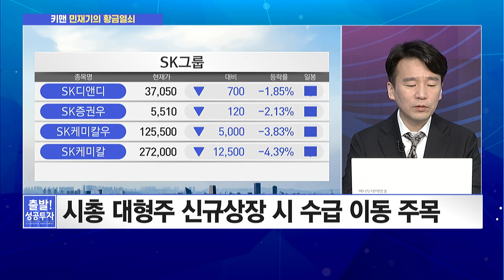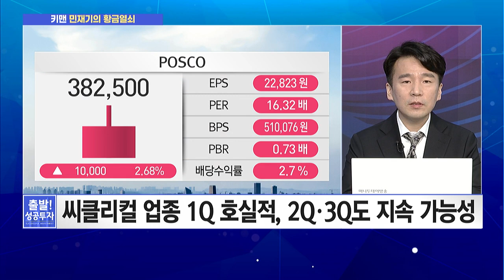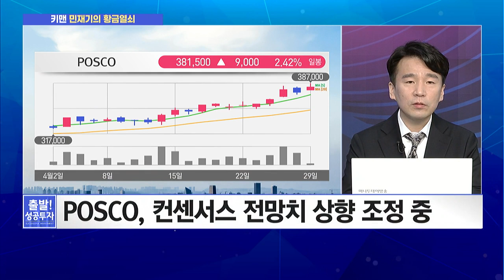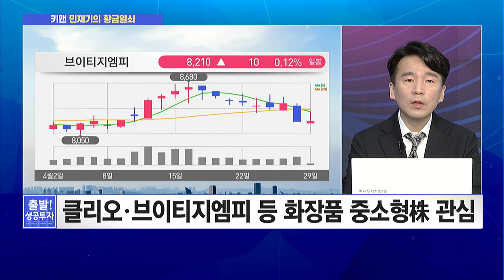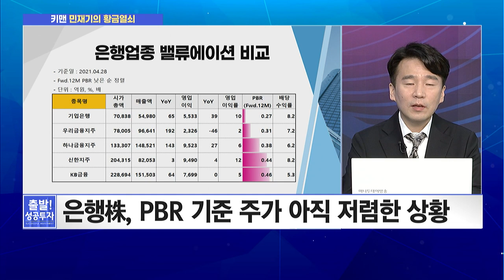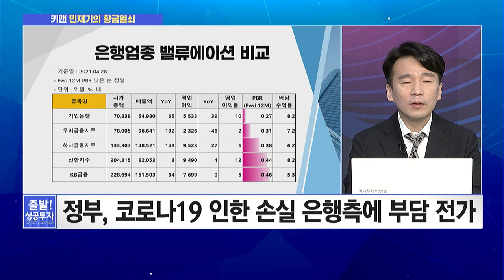[민재기의 황금열쇠] 깜짝 실적으로 인한 금융주 강세! 여전히 저평가로 판단?/ 머니투데이방송 (증시, 증권)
04/29 출발! 성공투자

▶ 출연 : 민재기 팀장 / KB증권 PRIME센터 투자콘텐츠팀

Q. 대외 변수· 환율 등에 시장 변동성 커질까?
Q. 중후장대 업종, 1Q 이어 2Q 실적 모멘텀 유효?
Q. 中 소비 회복 속 국내 화장품株 관심 가져볼까?
Q. '깜짝 실적'에 금융주 강세… 추가 상승 여력은?